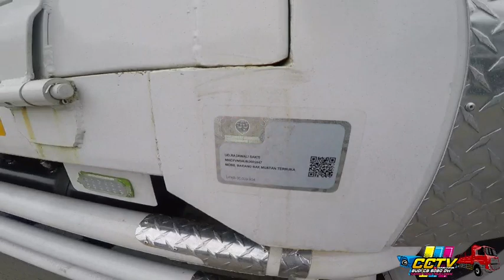REVIEW TRUK TERBARUNYA PT. UKIR SARI ISUZU GIGA FVM285 DI REMBANG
Hallo Truck Lovers, Kali Ini ak Review atruck Isuzu Yg Bertenaga Perkasa, Untung Raksasa

Sebagai Salah Satu Produsen kendaraan komersial dan mesin diesel terbesar didunia, Isuzu selalu berkomitmen menjadi partner terpercaya bagi pelanggan-pelanggannya. Keseriusan dan komitmen isuzu dalam memasarkan produk-produknya diwujudkan melalui pengetesan yang dilakukan dibermacam-macam medan maupun cuacah yang menghabiskan ribuan jam kerja insinyur-insinyur isuzu.

Kini, Isuzu GIGA menduduki pangsa pasar nomor 1 di berbagai Negara untuk kategori truk medium. Isuzu GIGA FVZ juga Merupakan Medium duty truck yang di ciptakan isuzu untuk menjawab tantangan bisnis transportasi serta distribusi antar-kota yang memerlukan volume besar namun ringan. Sebagai yang pertama serta satu-satunya di Indonesia yang menggunakan 4 slidinder, Isuzu GIGA FVZ merupakan kendaraan paling efisien & ekonomis di kelasnya.

Tangguh

Menggunakan mesin tipe 6HK1-TCS berkapasitas 7.790 cc, Isuzu GIGA FVZ sanggup menghasilan tenaga hingga 285 PS pada 2.400 rpm dengan torsi maksimum 90 Kgm yang dicapai pada rpm cukup rendah dan flat, yaitu 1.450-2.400 rpm.

IRIT

Isuzu GIGA FVZ menggunakan teknologi Heavy Duty Common Rail, yaitu system pengisian bahan bakar yang terdiri dari supply pump, common rail, dan injector. Dilengkapi Engine Control Module (ECM) yang bertugas mengontol kuantitas dan waktu injeksi yang tepat sesuai kondisi pengendaraan, Isuzu GIGA FVZ mampu memberikan tenaga yang besar sementara tetap menghemat bahan bakar serta menghasilkan emisi gas buang yang ramah lingkungan.

TRANSMISI TANGGUH

Transmisi ZF pada Isuzu GIGA FVZ menggunakan 9 Speed yang dilengkapi double shift pattern
sehingga mempermudah perpindahan gigi serta mempunyai kapasitas torsi yang besar. Tipe transmisi tersebut mampu menyalurkan torsi secara maksumum dan minim hambatan mekanis.

PANJANG & KOKOH

Chassis anti karat berkontruksi tebal, serta berukuran besar menjadikan Isuzu GIGA FVZ tangguh mengangkut muatan berat. Chassis juga didukung penguat bagian dalam ban luar untuk Ukuran 10.00 R20

"Tentreming Ati Gumantung Roso Panarimo"

Salam
Budi Truckmania